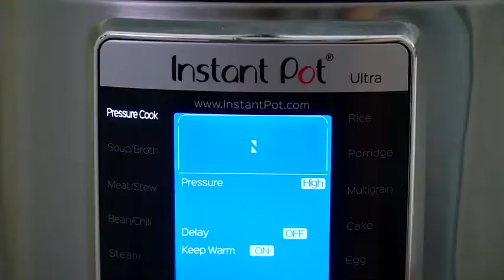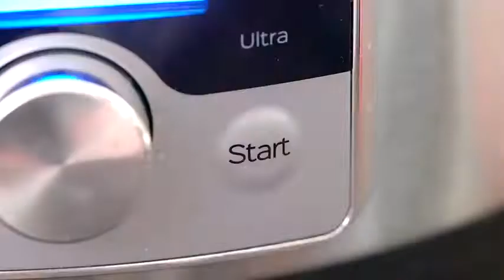How to make Instant Pot Mexican Casserole (Recipe)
🍓INGREDIENTS🍓:
1 tablespoon extra virgin olive oil
1 pound lean ground beef
1 tablespoon Worcestershire sauce
1 small yellow onion (diced)
1 teaspoon kosher salt
1 red bell pepper (cleaned and sliced or chopped)
1 green bell pepper (cleaned and sliced or chopped)
2 jalapeño peppers (seeds removed and chopped)
15 ounce can black beans (drained and rinsed)
1 cup corn kernels (drained from a can or frozen and thawed)
2 tablespoons chili powder
1 tablespoon ground cumin
1 teaspoon garlic powder
1 1/2 tablespoons taco seasoning
1/2 cup water
15 ounce can diced tomatoes
2 cups salsa
1 cup uncooked basmati rice
1 cup shredded Mexican blend cheese (divided)